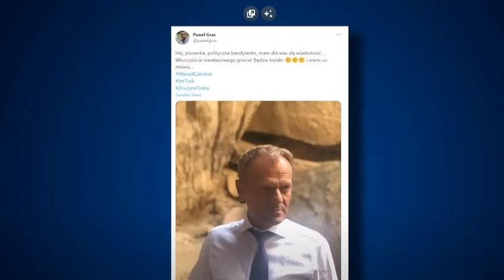Donald Tusk Zarty sie Skonczyly To Nie Jest Smieszne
No i koniec zabawy Donald Tusk w natarciu.